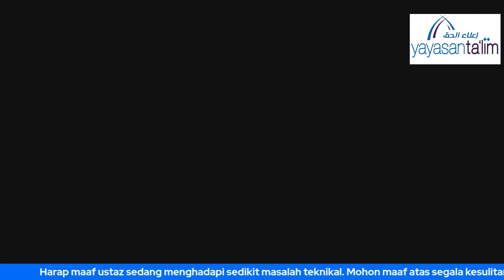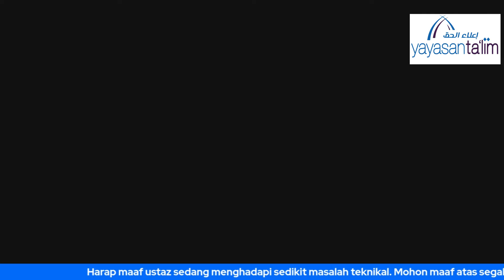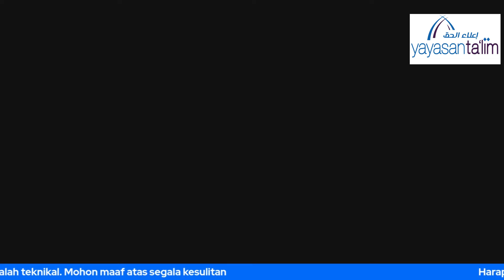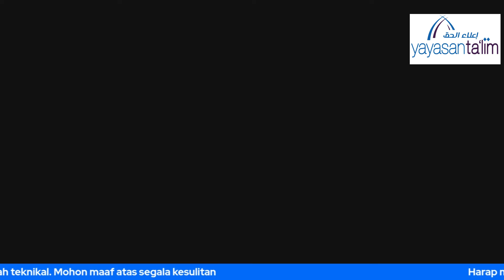Yayasan Ta'lim: Meraih Akhlak Yang Mulia: Perbahasan Buku Ensiklopedia Akhlak Salaf [02-09-2022]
Kelas Meraih Akhlak Yang Mulia: Perbahasan Buku Ensiklopedia Akhlak Salaf adalah kelas yang terbaru di Yayasan Ta'lim. Kelas tersebut akan di sampaikan oleh Ustaz Fadzil Kamarudin (hafizahullaah).

Setiap Jumaat 10:00 pagi – 11:30 pagi.
Bermulai pada 03 June 2022.
Di Pusat Pengajian Islam Yayasan Ta'lim, TTDI, KL.

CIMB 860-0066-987